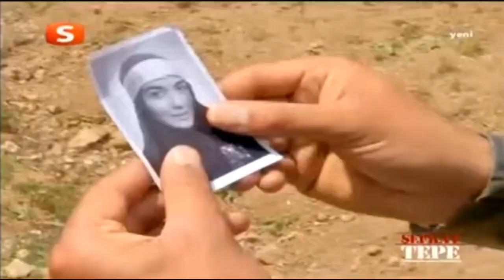Şefkat Tepe 2.Bölüm HD Serdar komutan"nın En Güzel Sahneleri Spor salonunda Tererüsleri dövüyor